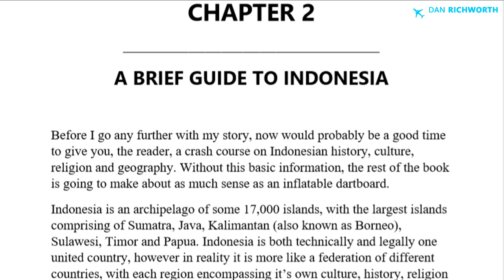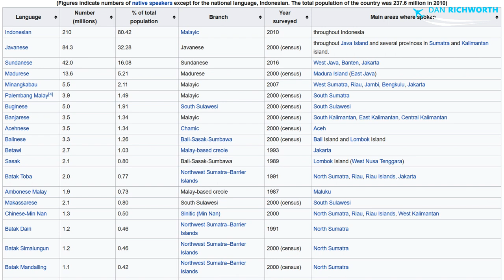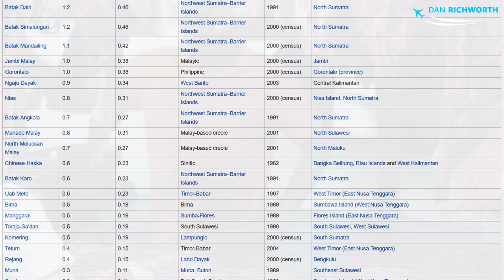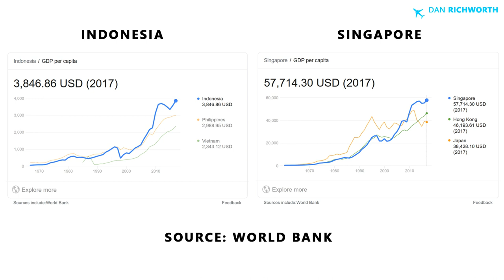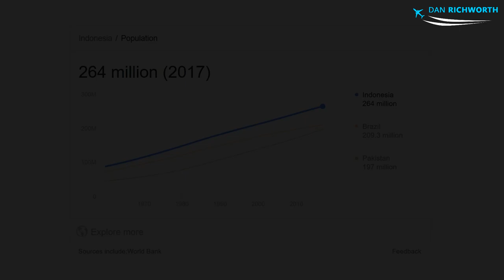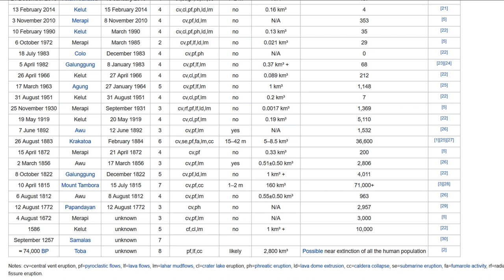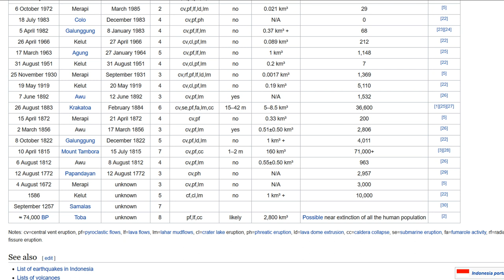PAPA KILO Audio/Visual Book C2 - A Brief Guide to Indonesia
Papa Kilo: A true story of a Susi Air pilot in Indonesia, in a FREE to watch, audio / visual format. If I can get enough people interested, I will create an audio / visual video for the entire book. However this is going to be a MASSIVE project.

CHAPTER 2 - A BRIEF GUIDE TO INDONESIA
Before I read the rest of my book, it would perhaps be best if I give you a crash course on Indonesian history, culture, religion and geography. Without this basic info, the rest of Papa Kilo is going to make about as much sense as an inflatable dartboard!